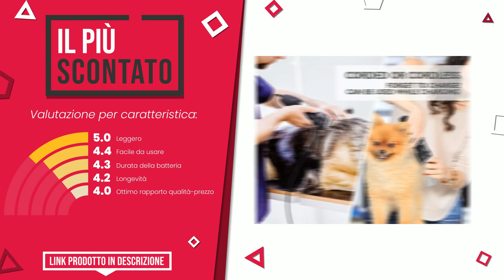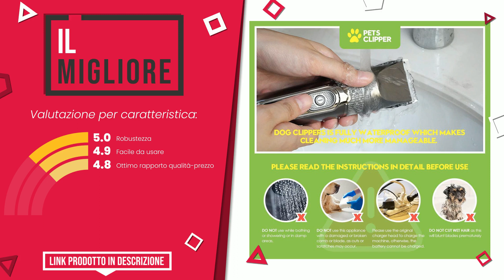Tosatrici per cani - Top 6 - (QualeScelgo)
📣 Link 'Tosatrici per cani' presenti in questo video:

✅ IL PIÙ ESCLUSIVO: Moser 1245 - Set di Forbici Max 45, Funzionamento a Rete, co...

✅ IL PIÙ VENDUTO: KYG Kit Tosatrice Professionale per Cani Tagliacapelli Anima...

✅ IL PIÙ SCONTATO: Pecute Tosatrice Professionale per Cani e Gatti, Batteria Ri...

✅ IL PIÙ DESIDERATO: GHB Tosatrice Cani Professionale Tosatrice Animali Tosatrice...

✅ IL PIÙ VOTATO: Tosatrice Cani Professionale, Kit Tosatore per Cani Gatti An...

✅ IL MIGLIORE: Domipet Tosatrice Cani Tosatrice per Professionale Tosatrici...

Indice:
00:00 - Intro
00:05 - Moser 1245 - Set di Forbici Max 45, Funzionamento a Rete, co...
00:30 - KYG Kit Tosatrice Professionale per Cani Tagliacapelli Anima...
00:58 - Pecute Tosatrice Professionale per Cani e Gatti, Batteria Ri...
01:25 - GHB Tosatrice Cani Professionale Tosatrice Animali Tosatrice...
01:52 - Tosatrice Cani Professionale, Kit Tosatore per Cani Gatti An...
02:18 - Domipet Tosatrice Cani Tosatrice per Professionale Tosatrici...